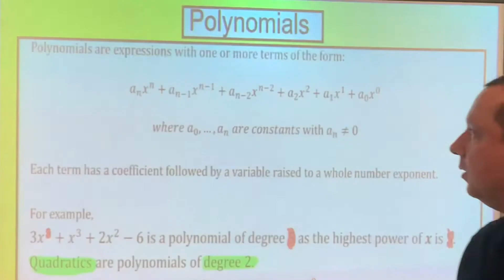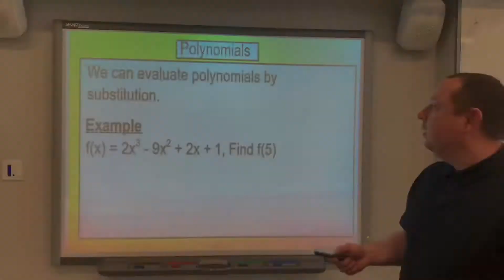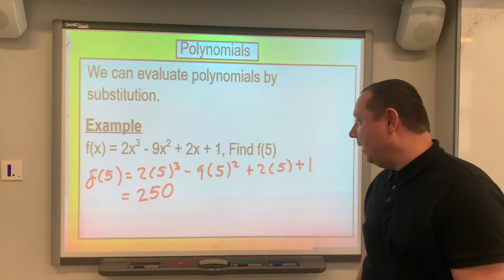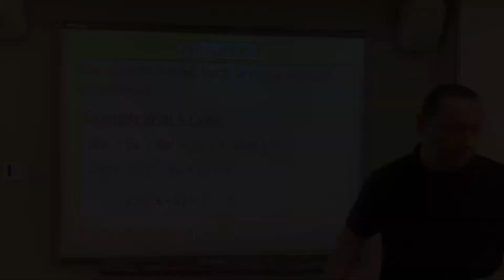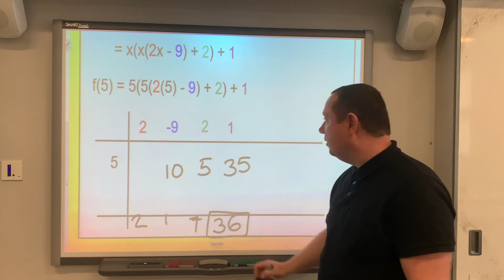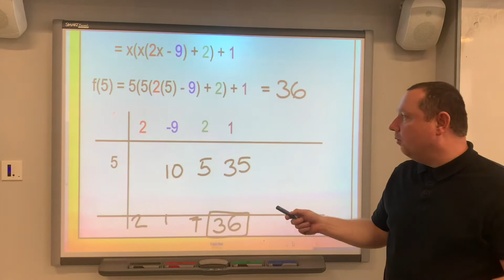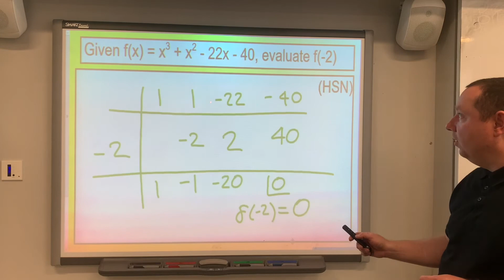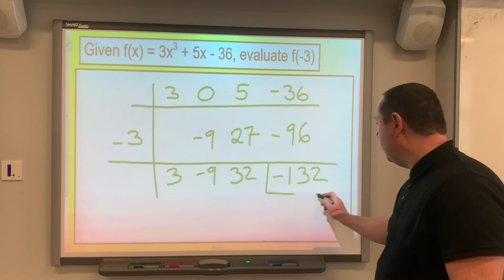How To Evaluate A Polynomial | Substitution | Higher Maths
In this video we look at how to evaluate a polynomial by substitution. We will look at what is a polynomial, how to tell the degree of a polynomial function and how to evalute a polynomial by direct substitution and using nested form.

0:00 - Definition of a polynomial and degree of a polynomial function.

1:16 - Simple example of evaluating a polynomial by direct substituion.

2:39 - Discussion of nested form of a polynomial and using nested form to evaluate a polynomial quickly.

4:00 - Using nested form to evalue a polynomial directly example.

5:13 - Example of evaluating a polynomial using nested form.

6:21 - Brief discussion that if the remainder of a polynomial is 0 then you have found a root.

6:33 - Further example of evaluating a polynomial by using nested form instead of substitution.

Examples taken from the higher hsn notes on polynomials and quadratics.